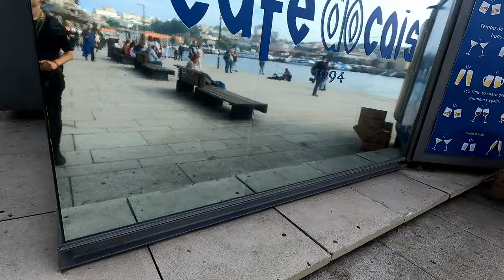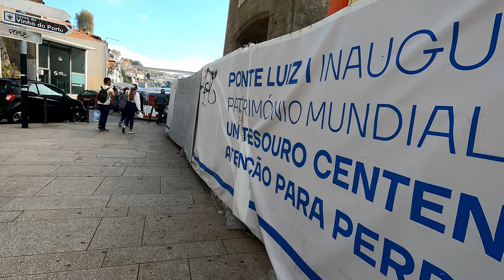Porto Riverfront Photowalk in 4K POV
A (mostly) silent walk through the historic centre of the city of Porto, Portugal on a recent film photo trip. Follow along to see the picturesque riverfront and some resulting photos.

Timestamps:
0:00 Jardim da Cordoaria
01:15 Largo Amor de Perdição
03:00 Miradouro da Vitória
03:12 Photo #1
04:00 Photo #2
11:45 Igreja de S. João Novo
12:10 Photo #3
17:10 Douro river
17:50 Photo #4
24:05 Photo #5
24:30  Photo #6
28:50 Ribeira do Porto
30:30 Photo #7
32:41 Cais Da Ribeira
35:00 Street market
37:24 Ponte Luís I Bridge
38:43 Miradouro da Ponte da Arrábida
38:46 Photo #8
39:00 Photo #9